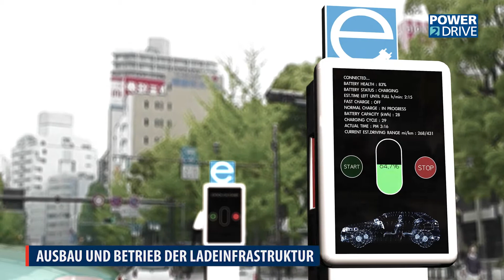Vorschau auf die Power2Drive Europe 2018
Die neue Fachmesse Power2Drive präsentiert Ladelösungen und Technologien für Elektrofahrzeuge und spiegelt die Wechselwirkung zwischen Elektrofahrzeugen und einer nachhaltigen und umweltfreundlichen Energieversorgung wider. DiePower2Drive ist eine professionelle Plattform für Lieferanten, Hersteller, Händler und Start-Ups dieser aufstrebenden Branche. Unser Ziel ist es, Unternehmen bei der Entwicklung und dem Vertrieb von Technologien und Geschäftsmodellen im Bereich von Antriebsbatterien, Ladeinfrastruktur und Elektrofahrzeugen zu unterstützen und eine nachhaltige und zukunftsfähige Mobilität voranzutreiben.